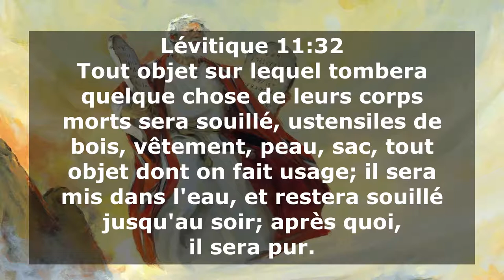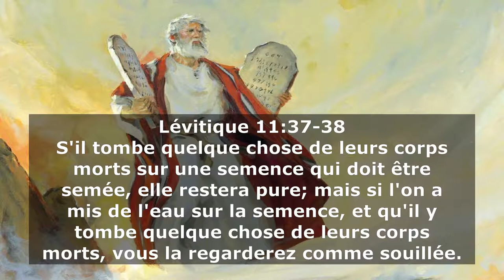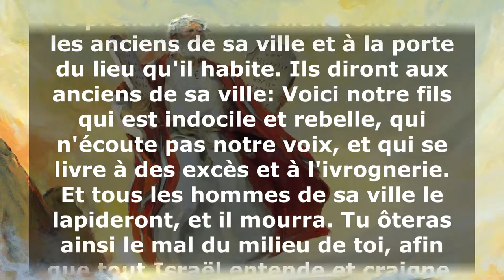Les pièges qui m'ont été tendu 2: La loi de Moïse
Suite et fin de: Les pièges qui m'ont été tendu: La loi de Moïse